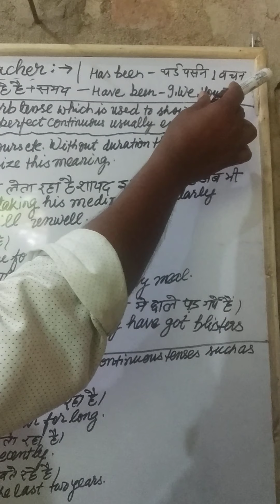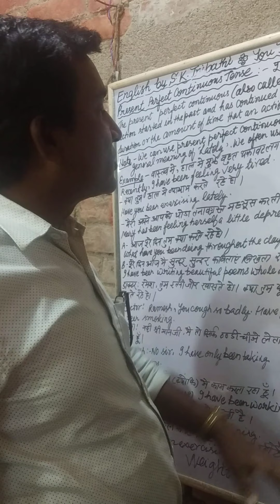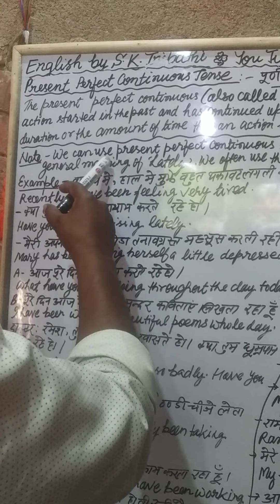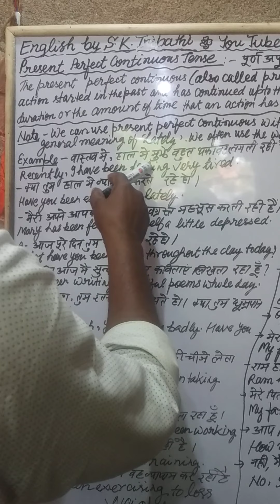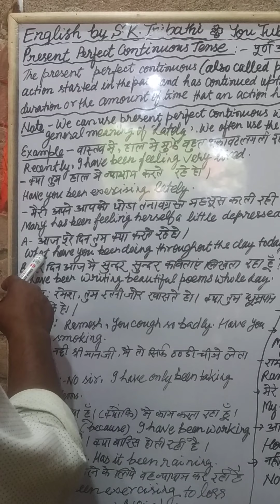Part 3 . Perfect Continuous Tenses. Tutor👨‍🏫 S. K. Tripathi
Video No. 33 . Date 1st.of June 2020